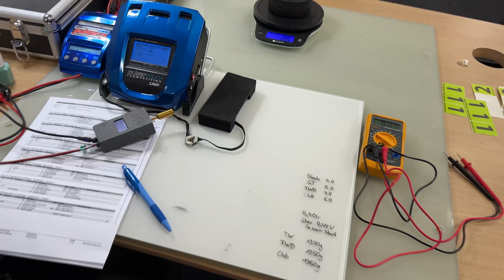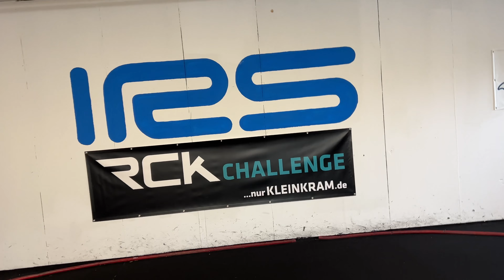🏆🥇💪 RCK-Challenge | Indoor-Racing-Senden am 05.02.2023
Am 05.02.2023 fand im IRS (Indoor-Racing-Senden) der RCK-Challenge Lauf statt.
Da dies meine Heimstrecke ist, war ich auch mit am Start.
Es wurden die Klassen FWD Challenge, GT Challenge, die neue Clubman Challenge und Stock Challenge gefahren.
Ich bin in der Klasse Stock mitgefahren - und das sehr erfolgreich :).

Mehr seht ihr hier im Video.

👋 Als Amazon-Partner verdiene ich an qualifizierten Verkäufen - für dich kostet es nicht mehr als sonst: